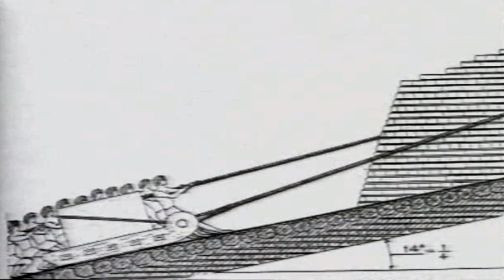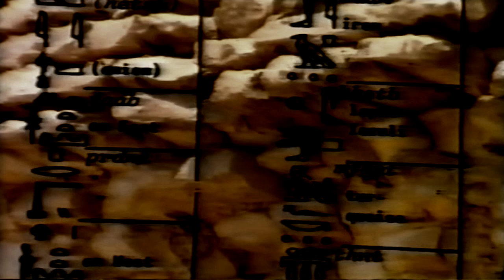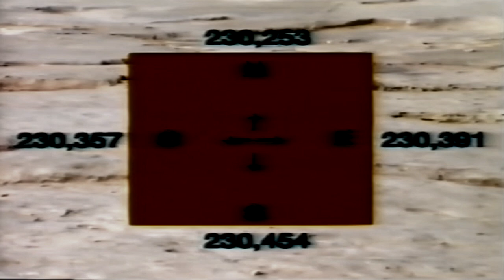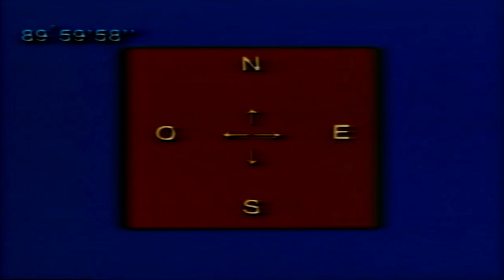La Noche Del Lobo Clasicos: El Engima De La Gran Piramide..Cap 02...La Obra Imposible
Continuamos con el capitulo 02 de esta serie de tres capitulos,producida en 1992 de la mano de  D. Fernando Jimenez Del Oso.

-En esta ocasion,el Dr Jimenez del Oso,detalla con detalle la construccion de la piramide,los metodos utilizados , y mucho más